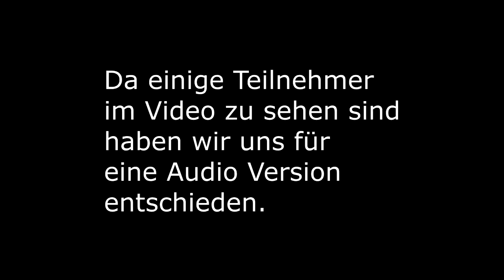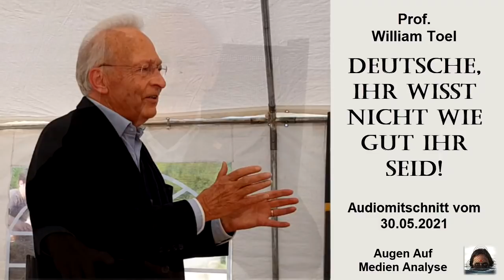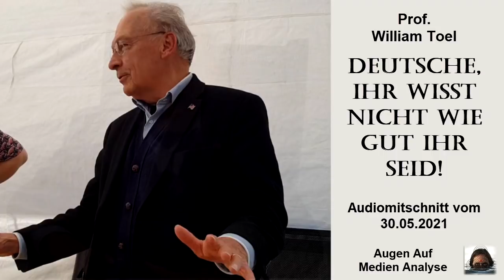Prof. William Toel - Deutsche, ihr wisst nicht wie gut ihr seid! (Audio, 30.05.2021)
Updates von William Toel (Audiomittschnitt)
Dieser Upload ist rein informativ. Er ist unabhängig von den Meinungen der Augen Auf Medien Analyse Mitmachenden und Beteiligten. Bilde Dir selber Deine Meinung! Fühle nach!

▬▬▬▬ Quellen ▬▬▬▬▬▬▬▬▬▬▬▬▬▬▬▬▬▬▬

Eigener Mittschnitt

▬▬▬▬ Odysee / LBRY▬▬▬▬▬▬▬▬▬▬▬▬▬▬▬▬

▬▬▬▬ Bitchute ▬▬▬▬▬▬▬▬▬▬▬▬▬▬▬▬▬▬▬

Wird aus technischen Gründen (Probleme beim Upload) nicht mehr gepflegt.

▬▬▬▬ Musik ▬▬▬▬▬▬▬▬▬▬▬▬▬▬▬▬▬▬▬▬▬